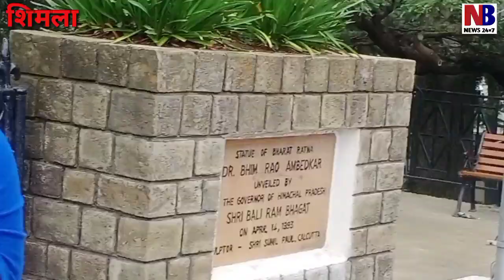शिमला में मनुवाद का काल साबित हो रही है बाबा साहब अम्बेडकर की मूर्ति। जय भीम प्रकाश। नीलम बौद्ध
😊प्रिय दर्शकों NB NEWS चैनल को अपार प्यार और स्नेह देने के लिए आपका बहुत बहुत आभार# इस चैनल का उद्देश्य कभी भी किसी भी व्यक्ति की गरिमा और भावना को ठेस पहुंचाना नही रहा। हमारा काम विज्ञान के उस प्रयोग की तरह है जिसके सफल होते ही तमाम झूठ अपने आप बेनकाब हो जाते हैं, लेकिन ताज्जुब है कि लोग अपने झूठ पर अफसोस जाहिर करने के बजाय उन पर लाग लपेट करने लगते हैं। इसीलिए वैज्ञानिक बुद्ध को विज्ञान के बिल्कुल करीब पाते हैं बल्कि एक वैज्ञानिक की भांति ही बुद्ध बोलते हैं और उन्होंने जो भी उस समय बोला वो आज भी उतना ही सत्य है और प्रयोग के लिए हमेशा तैयार भी है। लेकिन इसके बावजूद बुद्ध ने अपने किसी भी सिद्धांत पर अपना एकाधिकार स्थापित नही कीट और उसे परिस्थितियों के प्रतिकूल होने पर परिवर्तन के लिए प्रस्तुत रखा।
😊हम धम्मपथ के माध्यम से धार्मिक कार्य निरंतर बच्चों व बड़ों की बीच में आयोजित करते रहते है।
😊हम अपने यूट्यूब चैनल NB NEWS 24X7, DHAMM PATH INDIA, SAMYAK VOICE OF JUSTICE के माध्यम से निरंतर समाज को जागरूक करने का प्रयास करते हैं। कई बार हमें मनुवादियों द्वारा हिंसा का भी सामना करना पड़ता और नुकसान भी उठाना पड़ता है।
😊हमारा उद्देश्य पैसे कमाना नही है, नही तो यूट्यूब चैनलों के जरिये लोग बहुत पैसा कमा रहे हैं। हम भी यदि मनुवादियों की रें में रें मिलाने लगें और किसी भी राजनीतिक दल के इंटरव्यू डालने लगें तो हम भी बहुत धन कमा सकते हैं लेकिन हमने अपने महापुरुषों के नक्से कदम का ही अनुसरण का प्रयास किया है। इसलिए आर्थिक समस्याओं से घिरे होने के बाबजूद अपने जमीर को बेचने का कार्य नही करते और एक स्वच्छ व निष्पक्ष पत्रकारिता आपके समक्ष प्रस्तुत करते हैं।
😊इसलिए आपका सहयोग अपरिहार्य है। आप हमसे जुड़कर, हमें आर्थिक सहायता करके भी सामाजिक आंदोलन में अपनी भूमिका सुनिश्चित कर सकते हैं।
😊आप हमारी सदस्यता भी ले सकते हैं। अपने व्हाट्सएप न. के साथ हमें 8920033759 पर कॉल करके सम्पूर्ण विश्लेषण ले सकते हैं।